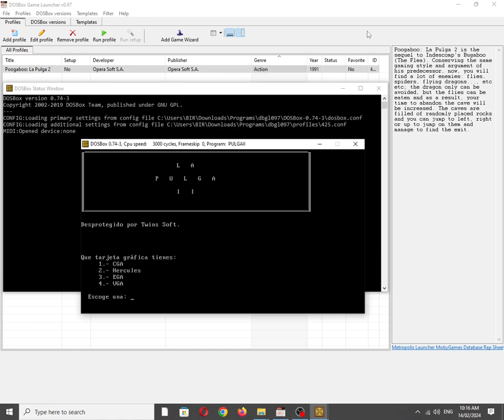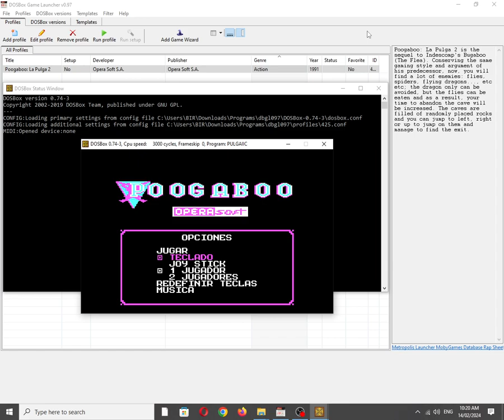Poogaboo: La Pulga 2 [MS DOS] Title Screen on Adlib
Mobygames description:
"Poogaboo: La Pulga 2" is the sequel to Indescomp's Bugaboo (The Flea). Conserving the same gaming style and argument of his predecessor, now, you will find a lot of enemies: flies, spiders, flying dragons..., etc etc; the dragon only can be avoided, but the flies can be eaten and as a result, your time to abandon the cave will be increased. The caves are filled of randomly placed rocks and you can jump to left, right or up to jump on them and manage to find the exit.

Also available on:
Vanillo: ✅☑✔
COS.TV: ✅✔☑